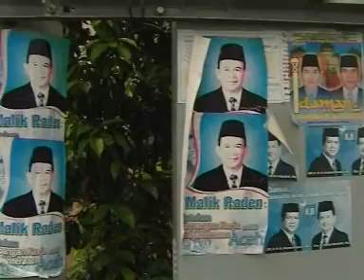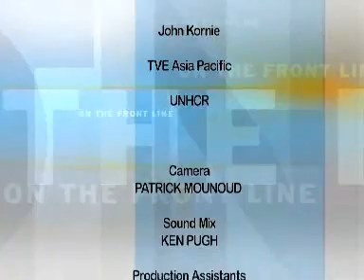Nurses on the Front Line: Indonesia Part 3 of 3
Each year millions of people die because they have no access to basic life saving interventions. In this new series we follow the inspiring work of four nurses from around the world and look at their country's health crisis. We reveal how they cope.

In this edition, we are in Aceh, the Indonesian province torn by civil war for almost 30 years between the GAM, the separatist Free Aceh Movement and Jakarta. The war claimed at least 15,000 lives. More than ten times that number died in the December 2004 tsunami. Aceh, with a US$4.8 billion international aid commitment, is setting about building a civil infrastructure from a war and tsunami-shattered economy. Hospitals are a key part of that infrastructure. This is the Zainoel Abidin Hospital in Banda Aceh, the provincial capital. It was all but destroyed by the tsunami. It has been repaired and re-equipped with that aid money in just 8 months.

In this programme we are going to see through the eyes of nurse Said Usman, in his renovated hospital on the front line, how the problems that medical staff face go beyond the immediate devastation of the tsunami.